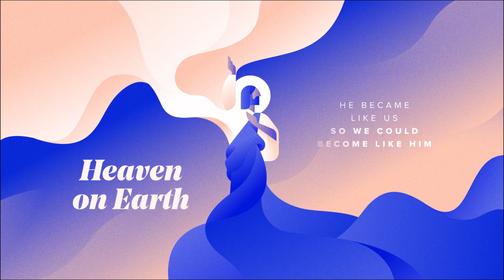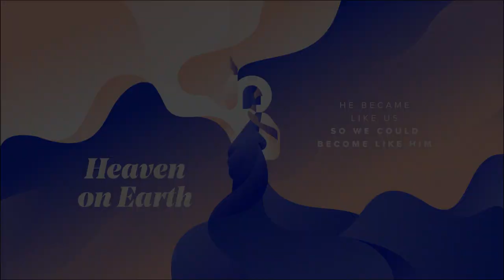Texas-Sized Portions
The Village Church exists to bring glory to God by making disciples through gospel-centered worship, gospel-centered community, gospel-centered service and gospel-centered multiplication.